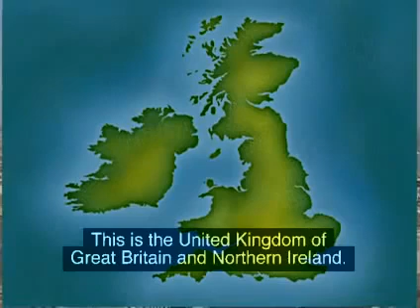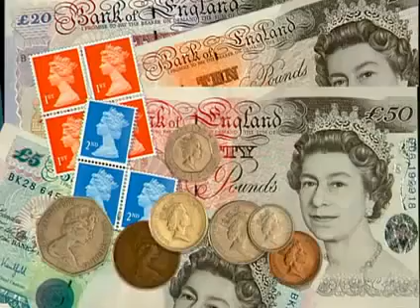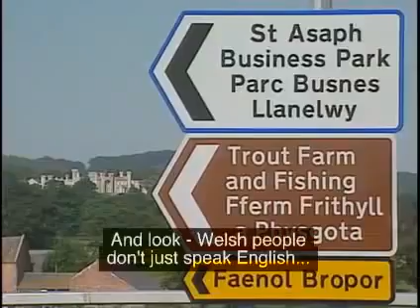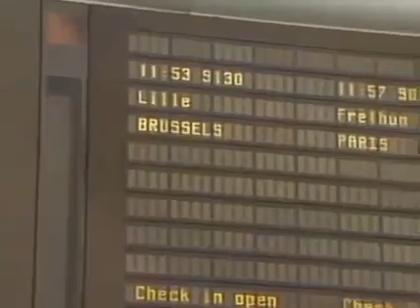Window on Britain - An introduction